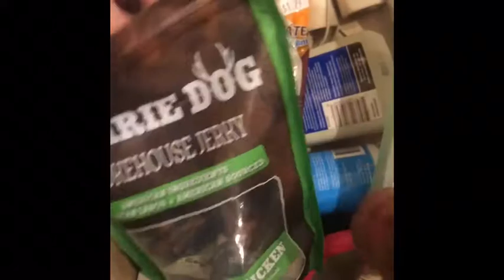You Wanna Treat?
I am trying to get my owner to posting more. I will try or otherwise I will attack her 😏.